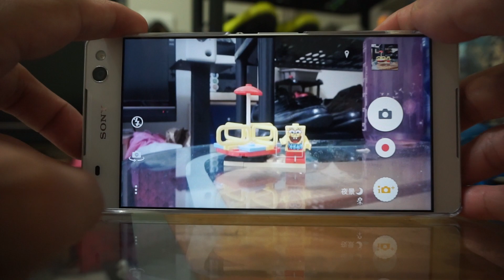C5 Ultra 對焦速度